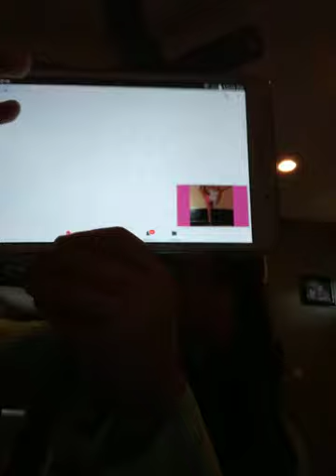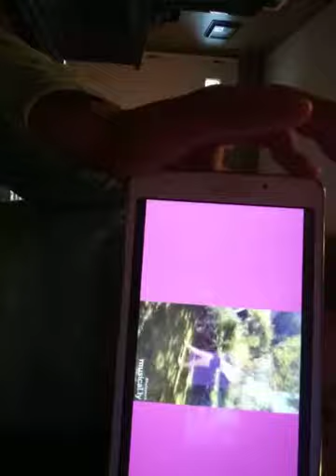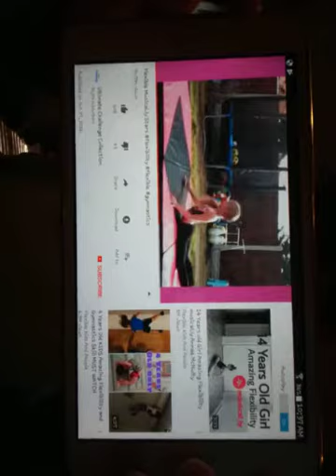Trying gymasticts videos on musically.